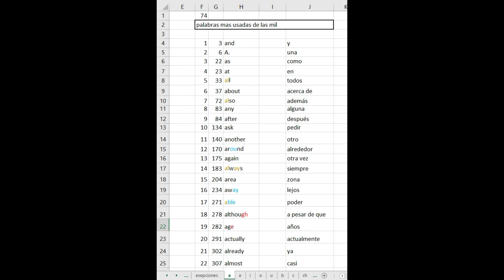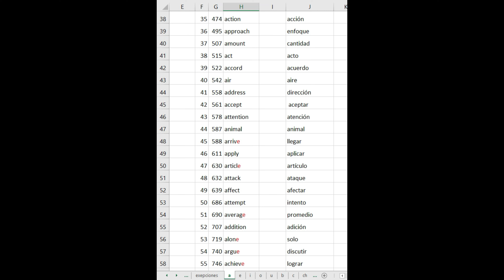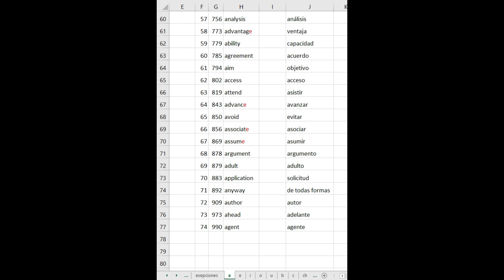mi primer ejercicio aprendiendo ingles mi pronunciación